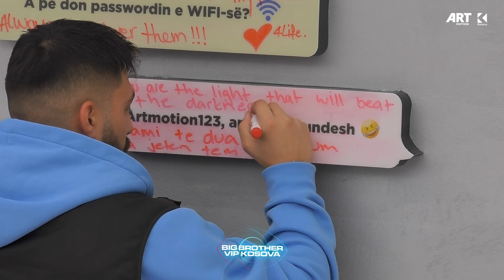Përmbledhja ditore - Dita 23 - Big Brother VIP Kosova